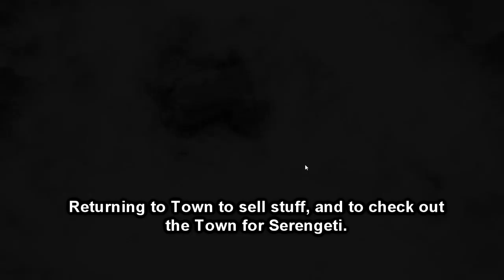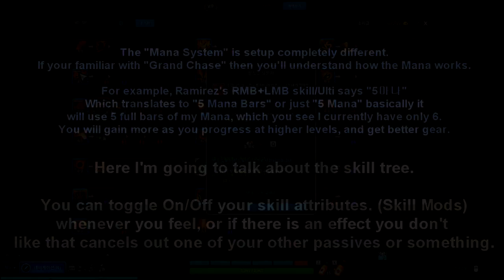【HeroWarz KR】Ramirez Gameplay +Game Details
"SHOW MORE" for timestamps on where the 'details' are.

4:02 . . . Dungeon Information
12:04 . . Repeat/Replay
12:23 . . Open World-like Dungeon Join(Mid-Run) + World Map
18:00 . . Options
18:45 . . Serengeti Town + Skill Toggles + Mounts
21:09 . . Ramirez's [R] Skill
24:48 . . Skill Tree/Mana System
25:30 . . Ramirez's Emotes + Ending
So after a few days of translating some things, such as VIP
and some UI related stuff, I got to actually play today.

For now, I'm setting up a external Mic setting for my Shadowplay to prevent any audio from leaking so I'll have some voiced commentary soon.